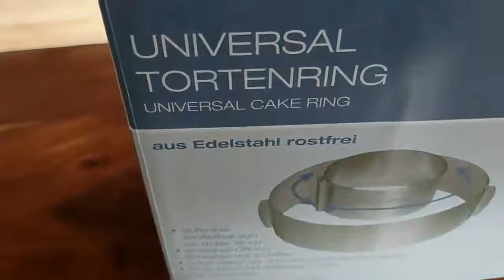BONHHC Tortenring verstellbar, Gefährlich zur Not kann man es benutzen